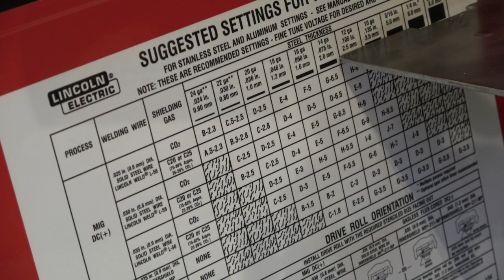eBike Kit: 48V 1800W Razor Quad ATV Upgrade Father/Son Project! - Part 1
An electric bike motor and 48V battery are used as the Razor Quad 500 ATV is upgraded to a new 48V lithium-ion battery, motor, and controller.  Along the way, we add new suspension, wiring, electronics, lighting and accessories.

Watch as Dave cuts, grinds, welds, and fabricates his way to 48V Razor Quad glory!